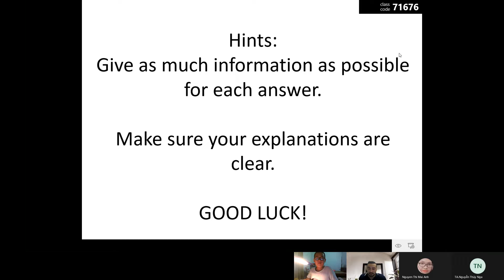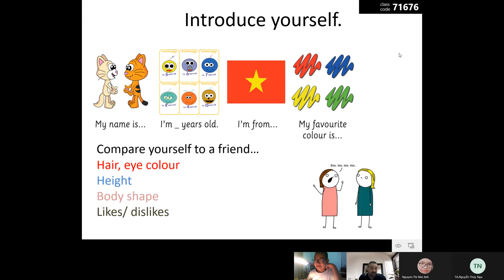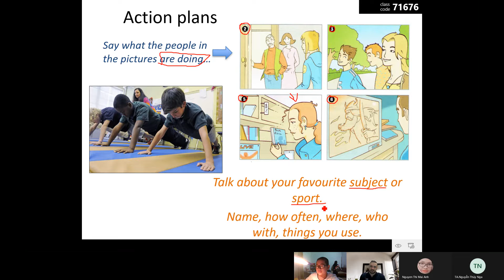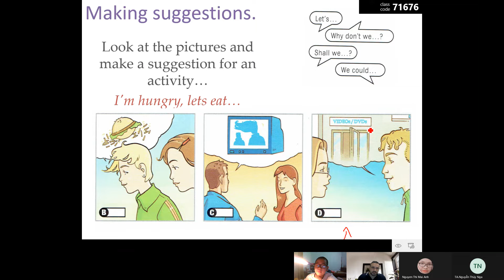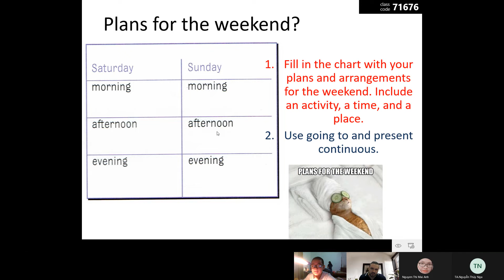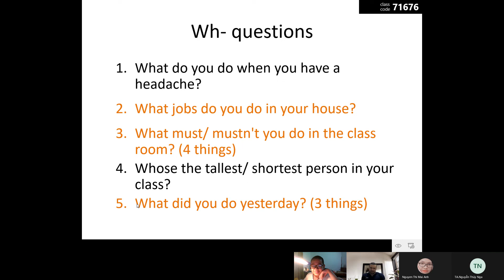CEC I Test in October I Video Test 2 I Đỗ Đăng Khoa